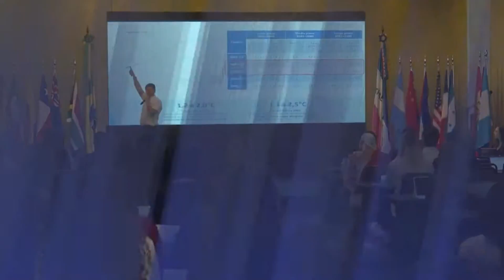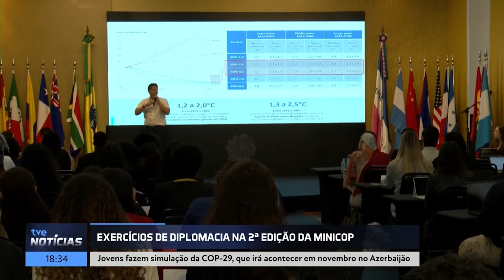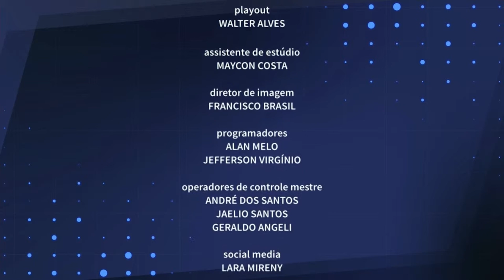TVE Notícias | 16/09/2024 | 18h30